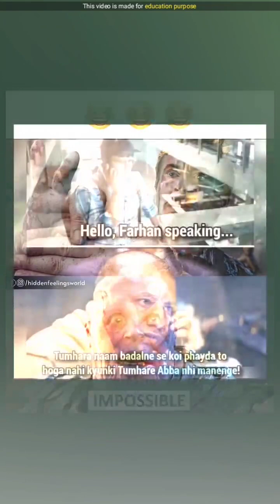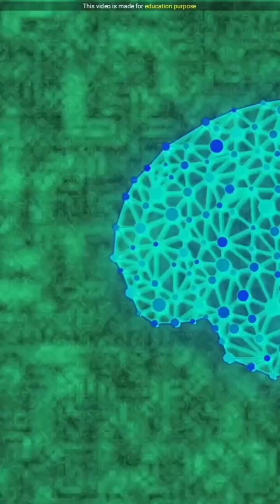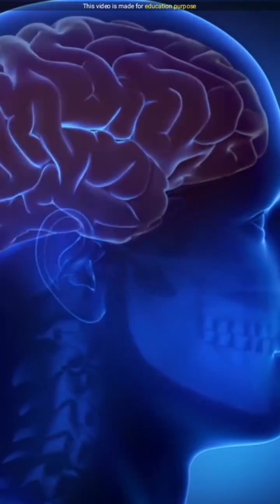Some interesting history stories and information |Must Watch Very entertaining